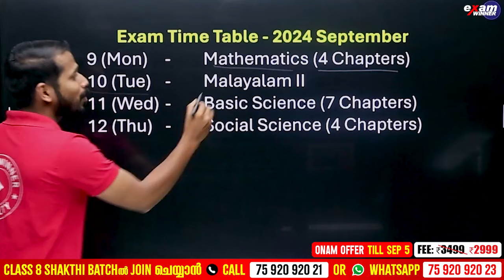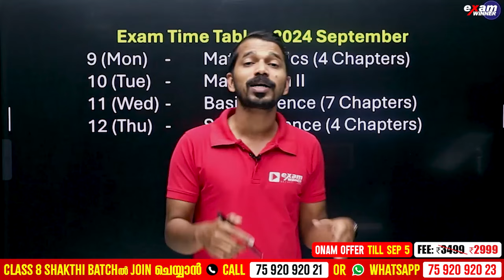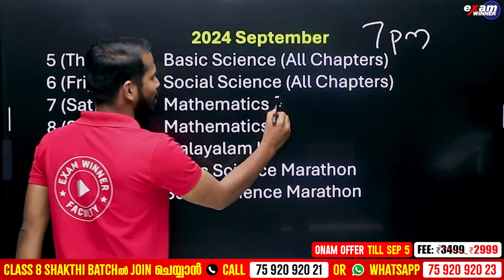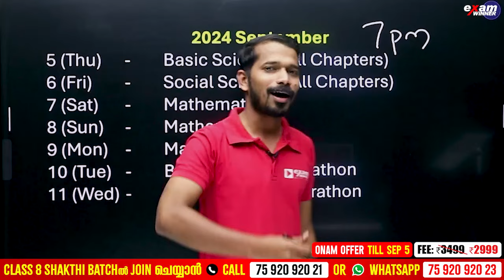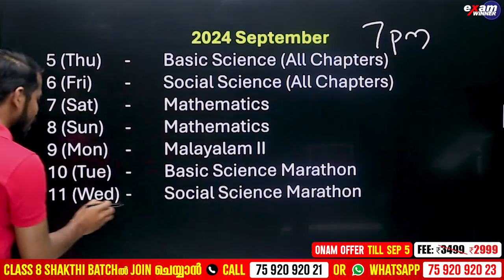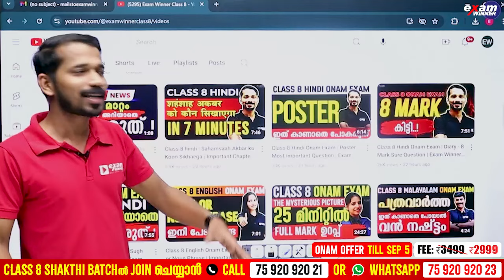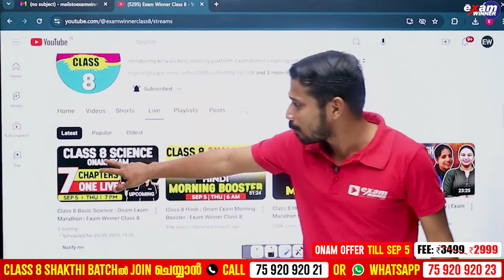Class 8 Hindi Exam കഴിഞ്ഞു ! ഇനി Leave ഇല്ല! Exam Winner Class 8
🛑To join Class 8 Shakthi Batch 📱Call to 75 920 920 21 or WhatsApp " Hi " to 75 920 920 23